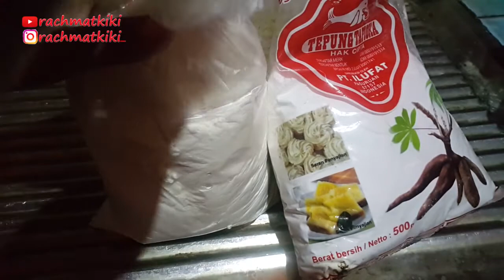Resep Cilok Cilot Sederhana Bikin Nagih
Hayooo Siapapun yang mau nyobain camilan yang satu ini pasti bakal ketagihan, dengan bahan yg simple, bisa makan sepuasnya

Jangan Lupa Subscibe, Like, Commen, Dan Share ya